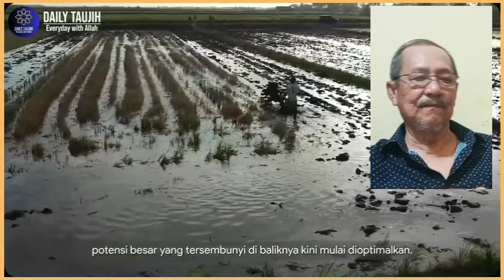Potensi Export Pangan Bisa Mendongkrak Perekonomian Indonesia Menurut Presiden Prabowo.